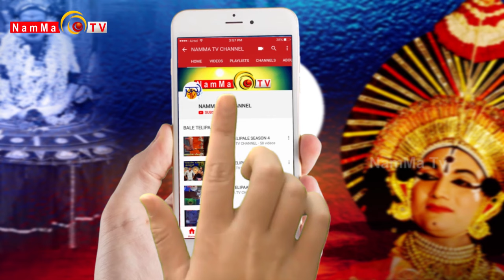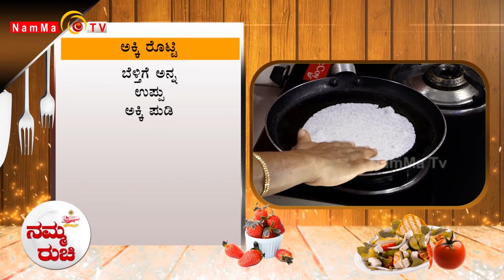Namma Ruchi | ಅವರೆಕಾಳು ಉಸುಳಿ | ಅಕ್ಕಿ ರೊಟ್ಟಿ | Epi -1791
Namma Ruchi | ಅವರೆಕಾಳು ಉಸುಳಿ | ಅಕ್ಕಿ ರೊಟ್ಟಿ |

 / nammatvchannel

 / nammatvprogra.  .

 / nammatvchannel

 / namma_tv

Namma TV
2nd Floor, Sri Ganesh Building,
Baikampady, Mangalore
575019